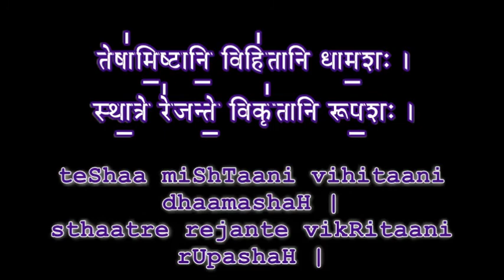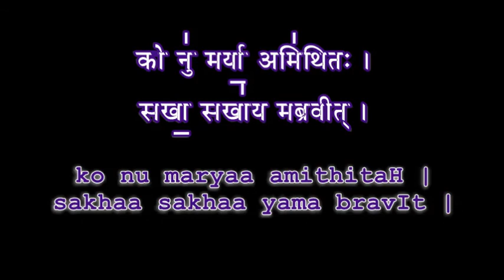Learn Aruna PrashnaH Part 07 Veda Classes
Learn Arunam